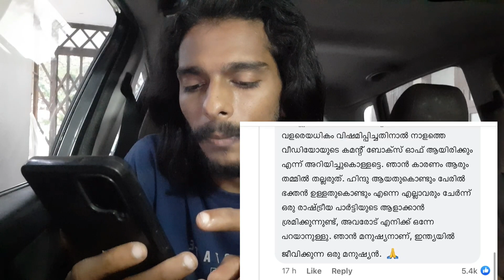ആദ്യം Sujith ഭക്തൻ ആരാണെന്ന് മനസ്സിലാക്കണം | Tech Travel Eat By Sujith Bakthan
ഇയാളൊരു ട്രാവൽ വ്ലോഗ്ഗർ ആണ് അത് മനസ്സിലാക്കണം | Tech Travel Eat By Sujith Bakthan
Visiting ram Mandir ayodhya | Ram Janna Bhumi